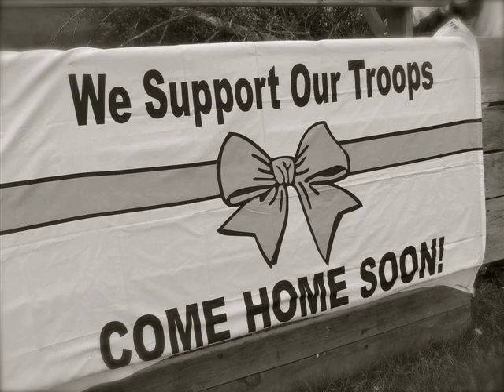Stephanie Stajduhar- Support Our Troops